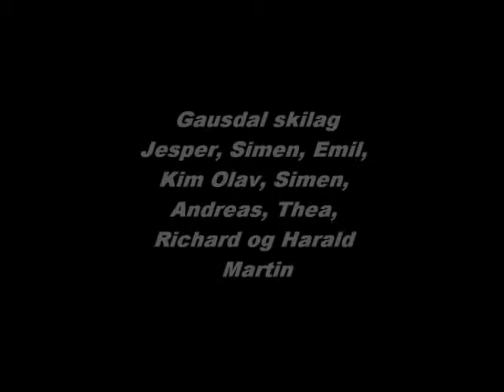Lobakken 210210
Bilder fra Gausdal skilags hoppere i Lobakken 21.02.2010